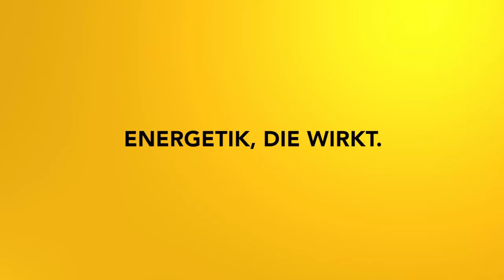Gefahr Künstliche Intelligenz? - Pluto in Wassermann!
Künstliche Intelligenz als neue Technologie wird immer beeindruckender. Doch die Stimmern, die diese Technologie als Gefahr wahrnehmen, werden immer lauter. Was kann man astrologisch zu der Gefahr durch KI sagen?

2002 hat er seine Leidenschaft zum Beruf gemacht und er begleitet seitdem hunderte Klienten in Seminaren, Einzelsitzungen und auch online.